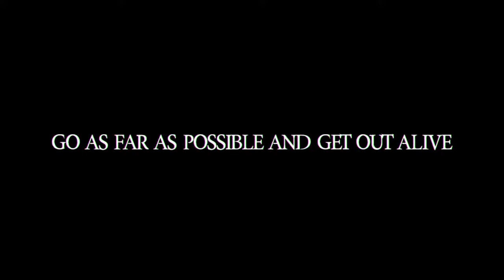Backrooms The game - Full gameplay (Good ending)